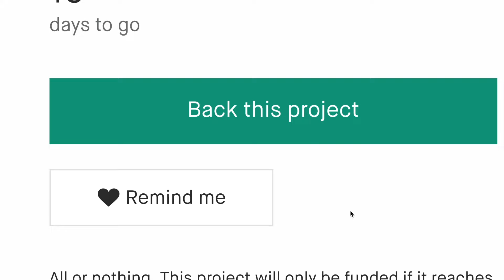A Kickstarter Project We Love: CluePuzzle: Unlock The Puzzle Box Piece By Piece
CluePuzzle - Unlock the puzzle box piece by piece!
Experience the cutting-edge concept of CluePuzzle, where traditional jigsaw mechanics fuse with the mechanisms of an escape box!